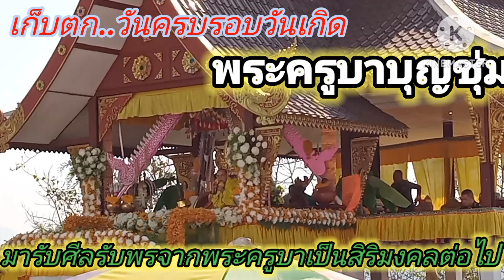ทริปเที่ยวไทย เก็บตก วันครบรอบวันเกิดครูบาบุญชุ่ม มารับศีลรับพรให้มีชีวิต ที่ดียิ่งๆขึ้นไป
สาธุขอให้ปี 67 เป็นปีที่ดีจ้า# ทริปเที่ยวไทย# วันครบรอบวันเกิด# พระครูบาบุญชุ่ม# วัดพระธาตุดอนเวียงแก้ว#@wandee ชาแนล